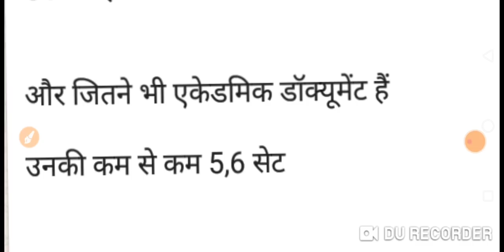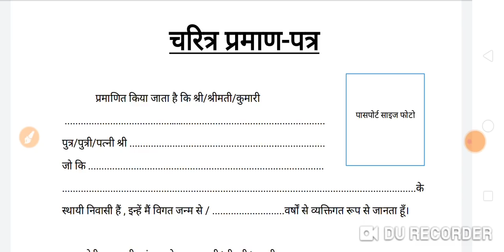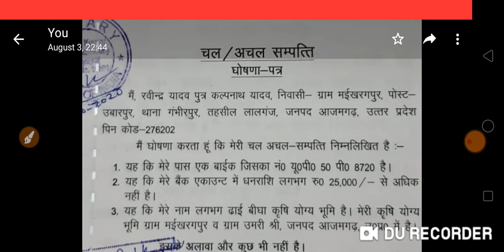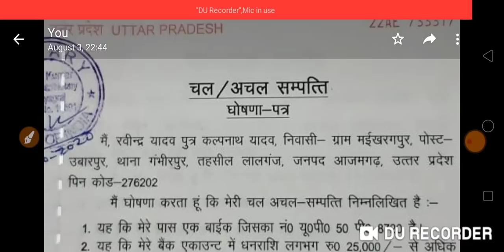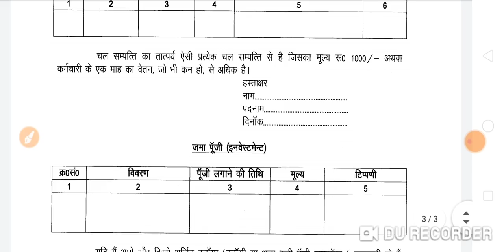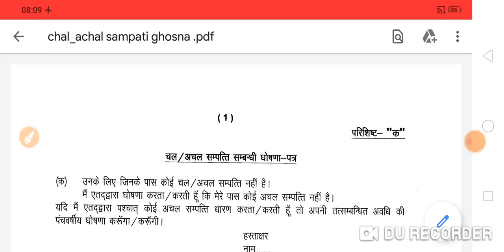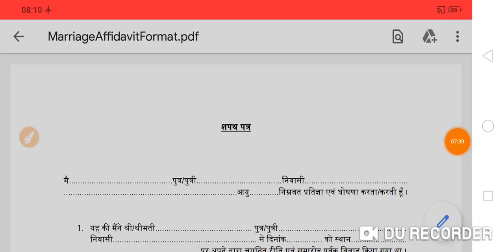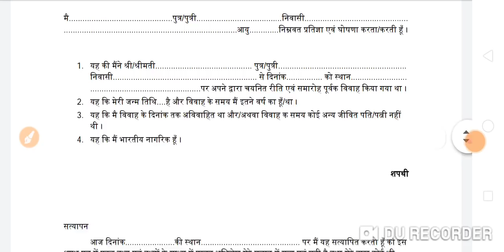August 8, 2021 : Lt grade: all important documents nd format /details for joining